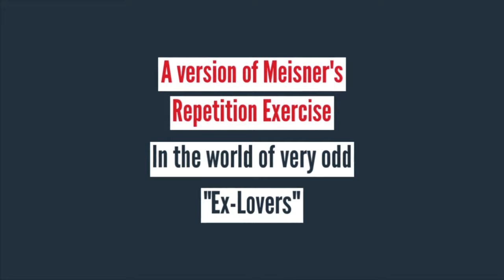The WeLOVEActing Show S1, Episode 5 – Starring Johann Urb & Hermione Lynch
Joining hosts Kate Zenna and Penelope Buitenhuis in Episode 5 of the WeLOVEActing Show, Johann Urb and Hermione Lynch are back again to have some more play time with the “Robin & Alex” scene. What a way to bring an end the first series! Keep an eye out for the second series in which actors will work a different script coming soon!

To view episodes 1-5 of the “Robin & Alex” scene and its diverse takes, click the following link: Playlist link

S1 E5 | In the final episode of the “Robin & Alex” scene, Johann Urb and Hermione Lynch bring the first series to a close. This time around, the scene is explored as ex-lovers. Each take builds upon the last as the actors create a raw emotional connection. Don’t be surprised if you’re left with tears in your eyes!

Ready?! Thanks for sharing our show with your friends! We created this show, why? That’s RIGHT! Because…
‘WE LOVE ACTING!!!’

About the WeLOVEActing Show Hosts:
Kate Zenna is a Canadian Academy Award Nominee. You may recognize her from ABC Family's The Fosters, Showtime's Queer as Folk or perhaps her comedic pop-in on ABC's Brother's and Sisters.  KateZenna.com and See more of Kate on IMDB

Penelope Buitenhuis is an Award-Winning Film/TV director who has directed more than 30 movies and over 100 episodes of the hit TV series 'Train 48' which was an improvised daily series in Canada. Check out Penelope's IMDB page for more details on her fabulous work as a director: